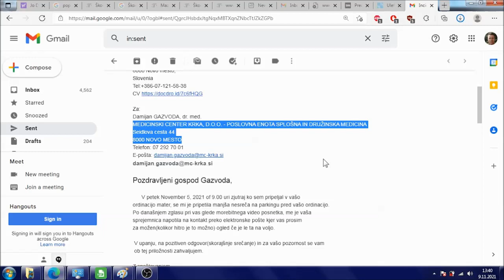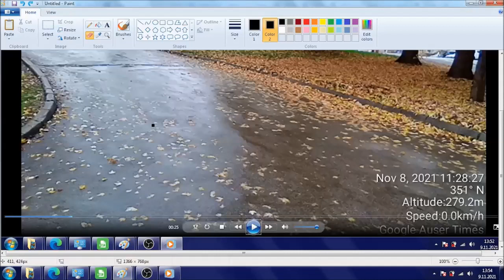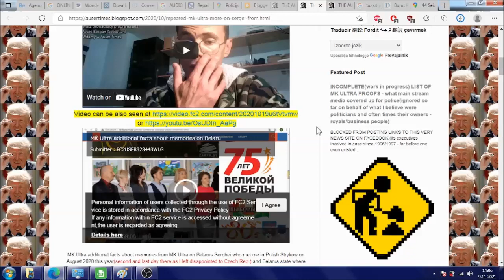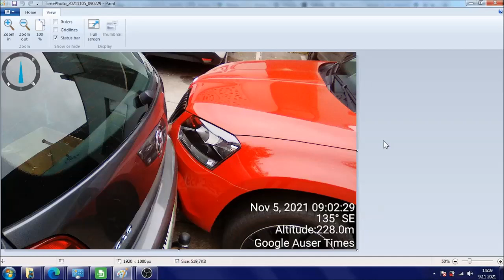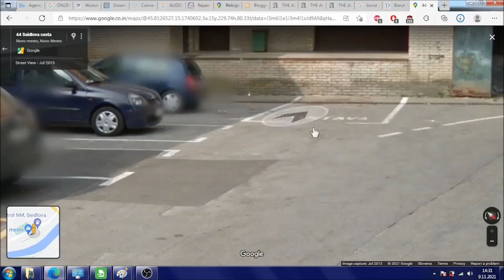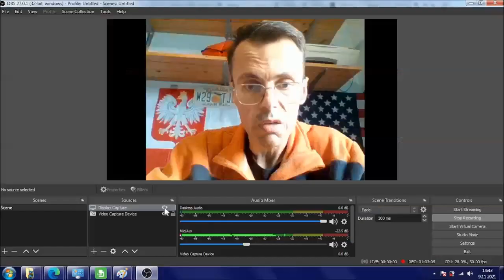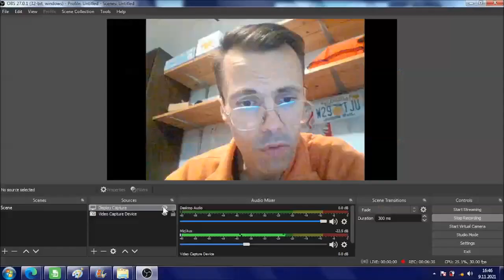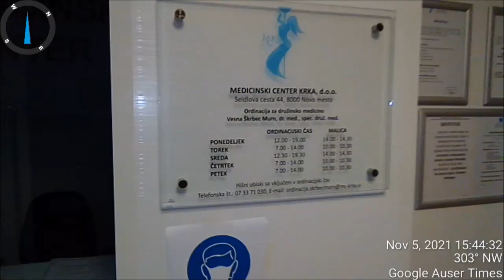Zahtevka organom pregona za TAKOJŠNJI kazenski pregon predsednika države Boruta Pahorja in Milana Ku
Zahtevka organom pregona za TAKOJŠNJI kazenski pregon predsednika države Boruta Pahorja in Milana Kučana na podlagi dokazov kaznivih dejanj v katera sta uključila proti meni celo avtomobilski karambol

Tukaj so dokazi za kar sta predvsem gospoda Borut Pahor in Milan Kučan načrtovalo bo dalo psihiatrom kateri so proti meni sprožili lažnjiv postopek leta 2012(zaradi katerih sem zgubil 28 let življenja od leta 2012 pa so me aktivno preganjali) celo VIDEO dokaz da je z mano vendar nekaj narobe...

Policisti kakor je razvidno iz audio posnetka so pogosti obiskovalci kliniki glede audio posnetkov...policisti so vedeli kdo je lastnik klinike prav tako razvidno iz udio posnetkov.

#1 V video gre za predstavitev okoliščin izoroma kako je prišlo do nesreče

#2 Predstavitev kaj sta si od nesreče in zakaj obetala omenjena politika - podporo katero sta politika pridobila v kriminalu iz tujine in od koga

#3 Predstavitev audio posnetkov iz ordinacije kakor same policijske uprave kjer policisti namreč upleteni v zadevo vendar niso hoetli ispelajti kazenskega postopka na moj zahetvo - odrekli so mi celo pomoč ogleda video posnetkov preko klinike gospoda Gazvode katerega pa so dobro poznali kakor je razvidno od enega policistov...